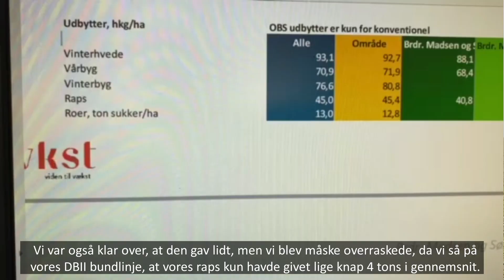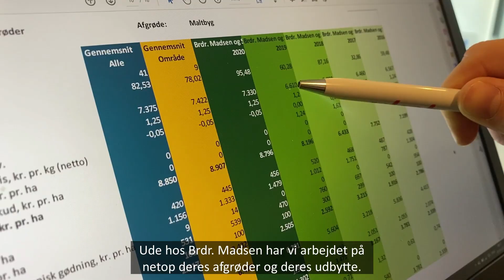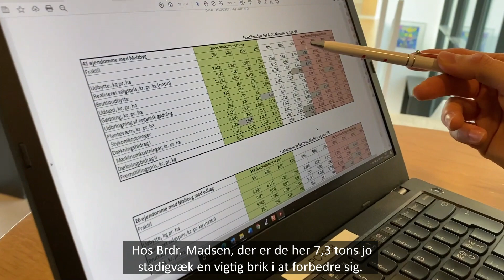Planteavlsvideo med Brdr. Madsen og Søn I/S | Vinterfaglige Møder 2021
I Videoen kan du høre, hvad Thomas og Henrik gør sig af overvejelser i marken, og hvordan de arbejder med at sætte ind de steder, hvor de kan højne bundlinjen.